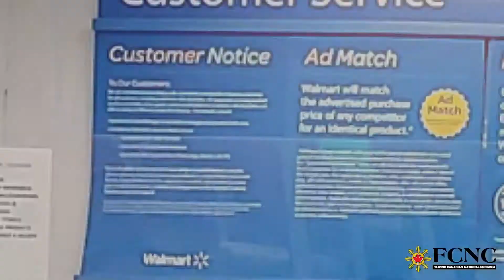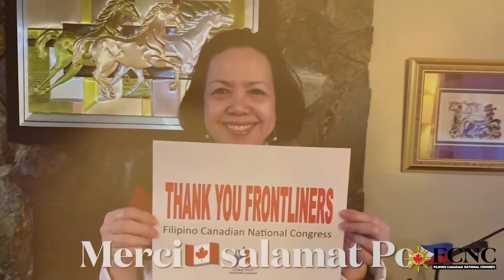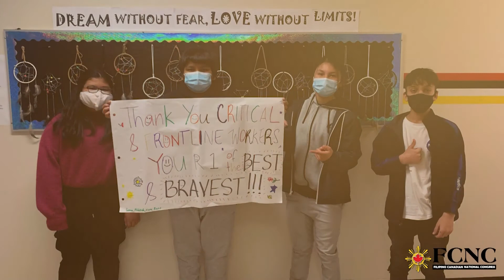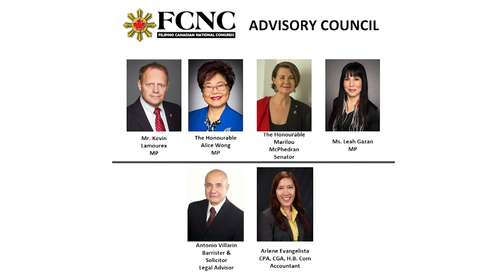Filipino Heritage Month in Canada 2021 - Celebrating Frontliners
A Tribute to Filipino-Canadian Frontline and Healthcare Workers
CelebratingFilipinoCanadians in Honour of Filipino Heritage Month

A Message of Appreciation & Gratitude to ALL frontline & healthcare workers
from the Arts, Culture & Heritage Committee of the Filipino Canadian National Congress

Greetings from:
- The Right Honourable Justin Trudeau, Prime Minister of Canada
-  H.E. Rodolfo Robles, Ambassador, Embassy of the Philippines to Canada
-  Hon. Erin O'Toole, MP,  Leader of the Official Opposition of Canada
- Jagmeet Singh, MP,  Leader of Canada's New Democrat
- Kevin Lamoureux, MP,  Chair, Canada Philippines Parliamentary Friendship Group
- Hon. Alice Wong, MP,  1st Vice Chair, Canada Philippines Parliamentary Friendship Group
- Leah Gazan, MP,  Vice Chair, Canada Philippines Parliamentary Friendship Group
- Salma Zahid, MP Author of Motion M155 declaring Filipino Heritage Month across Canada
- Mdme Annamie Paul, Leader of the Green Party of Canada
- Hon. Dr. Rey D. Pagtakhan, P.C., O.M.
- Mable Elmore,  MLA - Vancouver Kensington, BC
- Jon Reyes, MLA - Waverly, Winnipeg MB
- Malaya Marcelino, MLA - Notre Dame, Winnipeg MB
- Yvonne Clarke,  MLA - Porter Creek Centre, YT
- Jocelyn Curteanu, Councillor - Whitehorse, YT
- Lisa Bower, Councillor -  Ajax ON
- Rowena Santos, Councillor - Brampton, ON
- The Board of Directors of the Filipino Canadian National Congress (FCNC), their family and friends